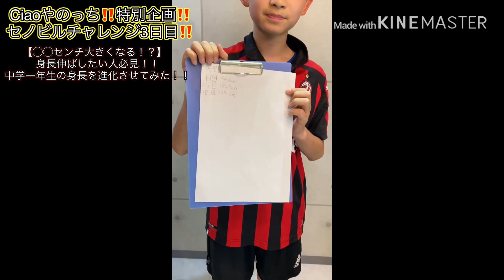Ciaoやのっち‼️特別企画‼️【◯センチ大きくなる！？】身長伸ばしたい人必見！！中学一年生の身長を進化させてみた！！10日間セノビルチャレンジ‼️3日目‼️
Ciaoやのっち！今回は特別企画！10日間のセノビルチャレンジに中学生が挑戦します！三日目の計測…さて結果はどうなるのでしょうか？！

そして10日間でどれだけ身長を伸ばせるでしょうか？！中学生二人の挑戦に注目です！

クリスティアーノ・ロナウド